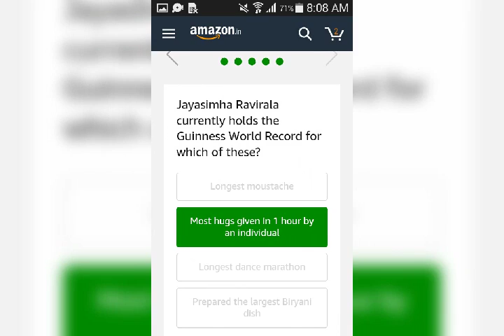Amazon quiz live today 23rd of July 2019 Wednesday Answer and Win JBL FLIP 4